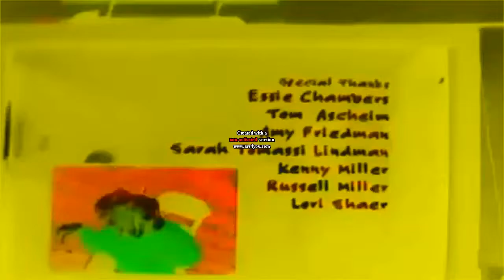Noggin and Nick Jr. Logo Collection Remake in G-Major 2 (AVS Version)